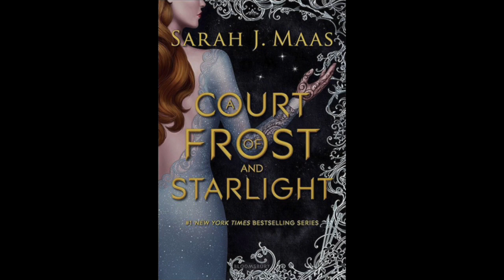POPCORN READING Ch. 22 of ACOFAS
Sarah J. Maas sure does love those double numbers for her smuttiest chapters!

First we read Chapter 55 of Maas's acclaimed A Court of Mist and Fury from the ACOTAR series... Now we've read book 3.5 of ACOTAR, A Court of Frost and Starlight (ACOFAS). This two-hundred-something-page "novella" consisting of mostly fluff and elitism contains some new steamy stuff for our favorite fae, Feyre and Rhysand! Chapter 22 (22 chapters... in a novella... smh...) has arguably the best and nastiest fae smut in the book, however, it is by far less horrifying that Ch. 55 of ACOMAF. Nonetheless, we had a blast reading about these fairies... you know... doing it... many times... Please enjoy our second Popcorn Reading podcast!

We've got a couple of new voices in this one! (2) We lost Graham to California but he returns here via FaceTime.

00:00:00 Previously on ACOTAR...

00:05:17 Popcorn Reading begins.

00:57:56 Q & A portion